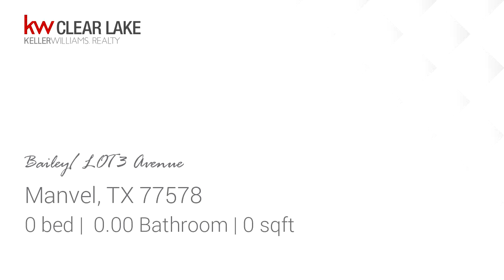Lots And Land for sale - Bailey/ LOT 3 Avenue, Manvel, TX 77578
NO RESTRICTIONS!! Amazing property with so much opportunity. Wooded unimproved lot, SEE LOT 3. Bailey Rd will be expanded, making it easy to access HWY 288, 35 and Pearland Pkwy, minutes from Pearland shopping and great restaurants, zoned to great Alvin ISD.

Bedrooms: 0
Bathrooms: 0.00
Square Feet: 0
Price: $200,000

05/02/2019 03:29:11 am

Last modified: